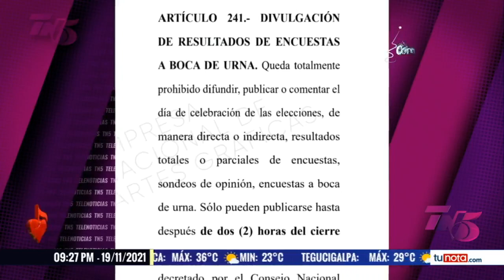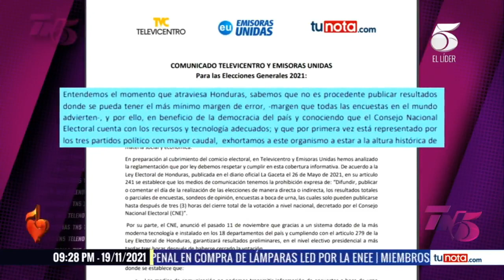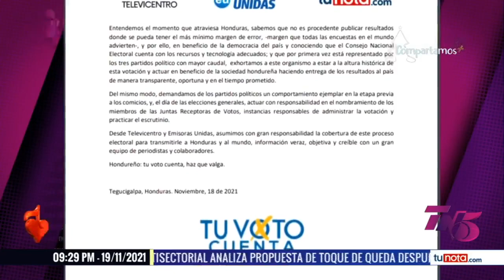CNE califica como decisión responsable la posición de Televicentro sobre la divulgación de resultado